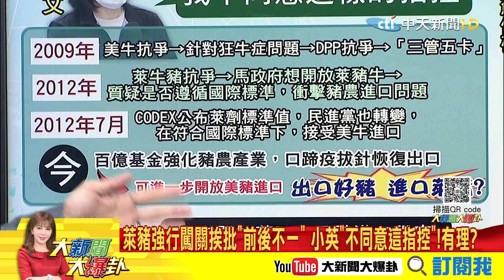萊豬闖關「前後不一」 小英傻傻分不清？ 蘇貞昌發誓都能騙 蔡總統複製貼上？《大新聞大爆卦》精華片段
明年萊豬你我吞定了！DPP強行通過萊豬行政命令《大新聞大爆卦》完整版 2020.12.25